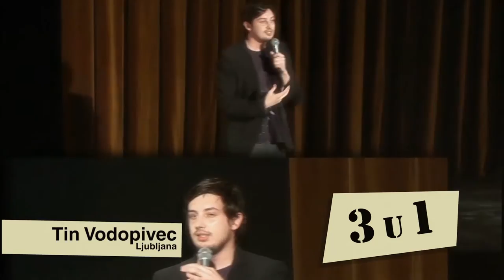Komedija s nogu 3u1 (TV Show)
Samo na kanalu HA HA!!!
Preko 30 stand-up komičara iz Bosne i Hercegovine, Srbije, Hrvatske, Slovenije i Crne Gore - u 18 polusatnih emisija.

Produkcija:  Aetas (Zagreb, HR) & ProVision (Lukavac, BiH)